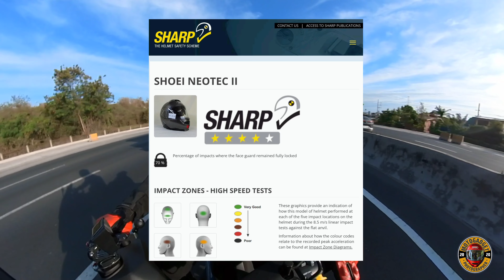Part1 ROAD TO LIPA BATANGAS | SHOEI NEOTEC 2 Full Owners Review na Walang Halong Kemikal